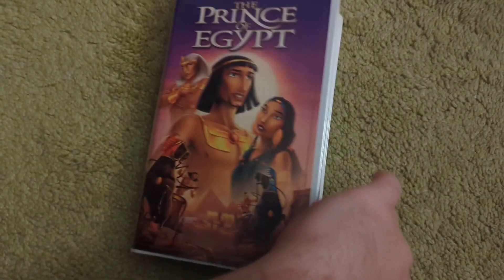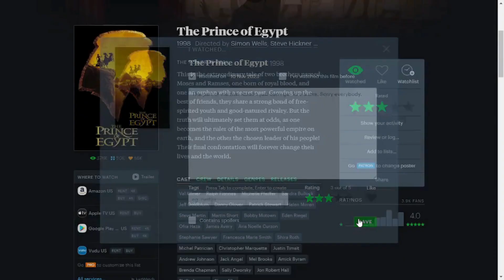THE MOST OVERRATED DREAMWORKS MOVIE (The Prince of Egypt 1998 Review)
Because I'm not religious I have a hard time getting into this one.
I'm going to get a lot of hate for this ain't I.

The Prince of Egypt is owned by DreamWorks (NBCUniversal (Comcast))